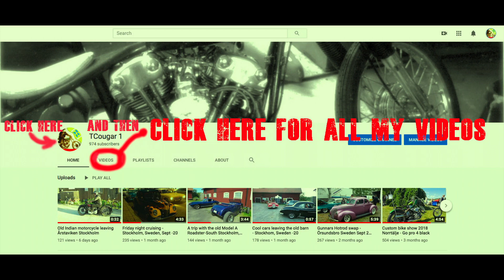Company MC Chopper run - 23. Oslo, Norway.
Some pix and flix from Company Mc annual chopper run -23, Footage from  Franz and also Elin Finnanger,  Thanks guys !   / Cougar